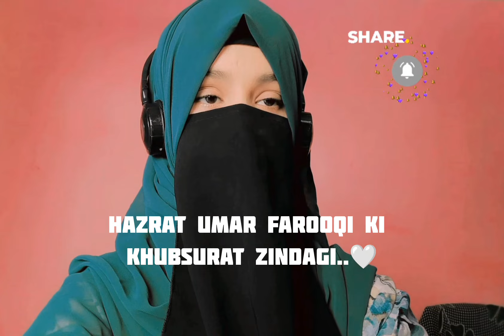Indian Reaction | Hazrat Umar Farooq ki khubsura Zindagi | Mulana Abdul Habib Attari Bayan 🤍